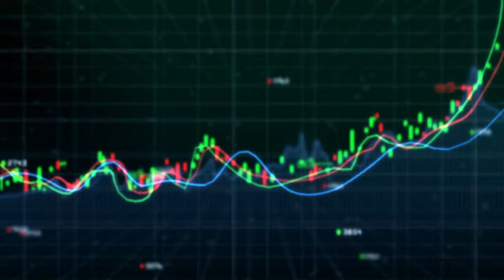پولشویی با بیتکوین - افسانه یا واقعیت؟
آیا می‌توان با بیتکوین و یا سایر ارزها پولشویی کرد؟